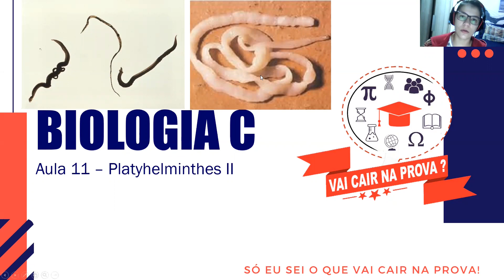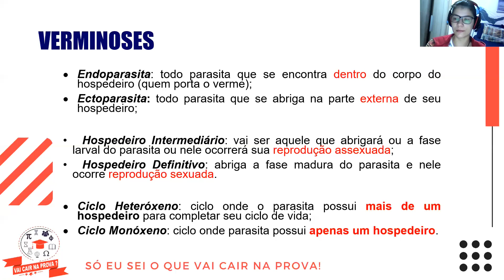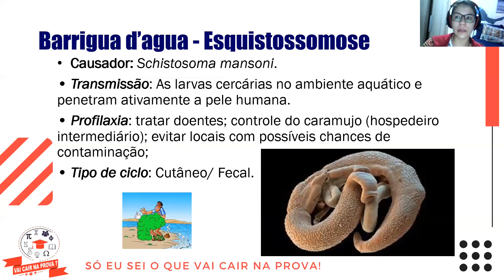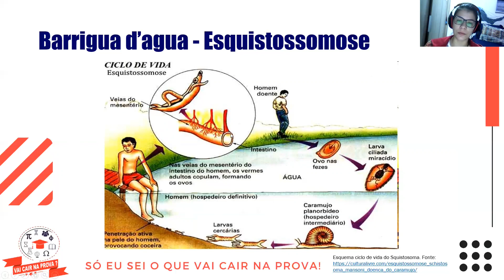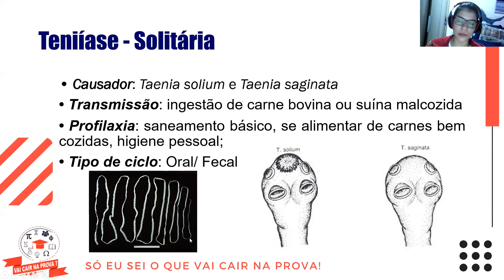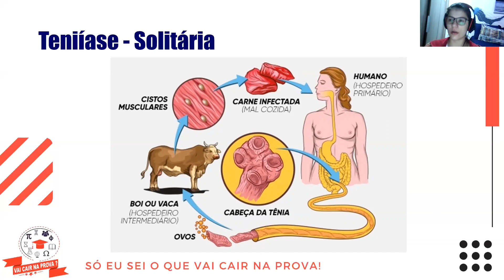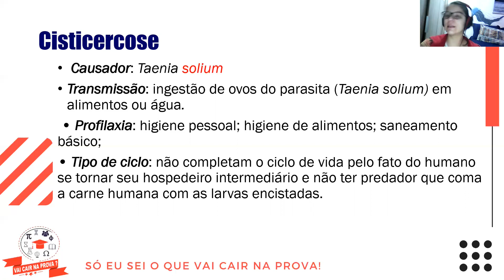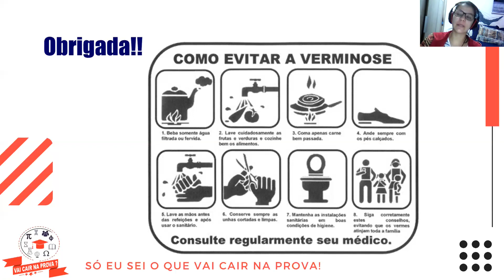14/08/2020 - Aula 11 - Biologia C - Conteúdo - Prof. Lucimara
14/08/2020 - Aula 11 - Biologia C - Conteúdo - Prof. Lucimara